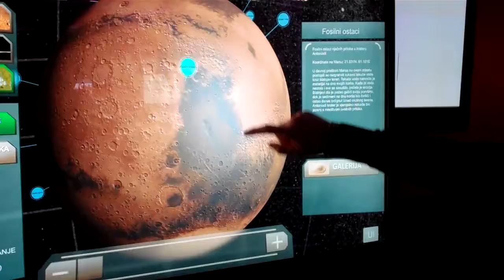Vizualizacija Marsa - primjena interaktivne multimedije u zabavno-edukacijske svrhe